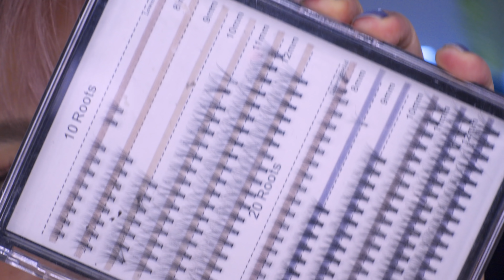(SUB)Eddy's Concert Makeup Tips + GRWM | COUNTDOWN WEEK USA | KCON:TACT 3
*한국 거주자 분들은 TVING에서 KCON:TACT 3를 즐겨주세요.

Eddy shares his tips and tricks for your next concert look!

[KCON:TACT 3 Membership Join]

▶iOS users may not able to see all three tiers(KCON:TACT, KCON:TACT PLUS, KCON:TACT PREMIUM). If you can not see the JOIN button or tiers you would like to join, you can join through WEBPAGE
▶iOSユーザーには、3つのメンバーシップ(KCON:TACT、KCON:TACT PLUS、KCON:TACT PREMIUM)すべてが表示できない場合があります。KCON:TACT PREMIUMへの加入をご希望する場合、またはユーチューブKCON officialチャンネルで加入ボタンが表示されない場合は、ウェブページから で加入してください！

►Residents in South Korea, Thailand, the Philippines, and Malaysia are able to enjoy KCON:TACT 3 through the platform below.
South Korea - TVING, Thailand - AIS PLAY, Philippines - gigafest.smart, Malaysia - ASTRO
►한국, 태국, 필리핀, 말레이시아 거주자는 아래 플랫폼으로 KCON:TACT 3 를 즐겨주세요.

►KCON:TACT PLUS, KCON:TACT PREMIUM Tier members are only able to join via KCON official.
►KCON:TACT PLUS, KCON:TACT PREMIUM 등급은 유튜브 KCON official 채널에서만 가입이 가능합니다.
►KCON:TACT PLUS, KCON:TACT PREMIUM 等級はユーチューブKCON officialチャンネルでのみ加入可能です。